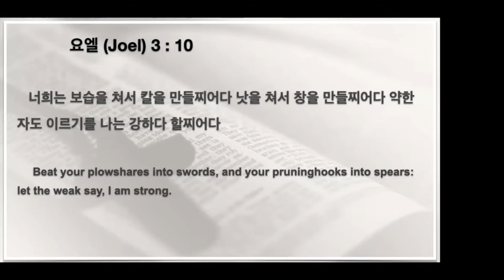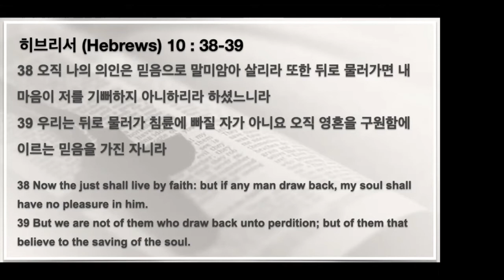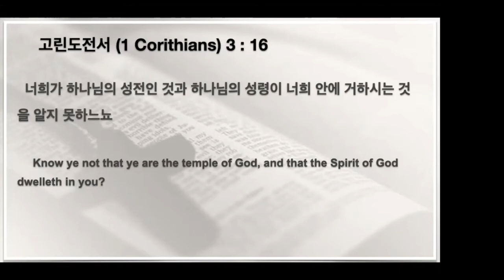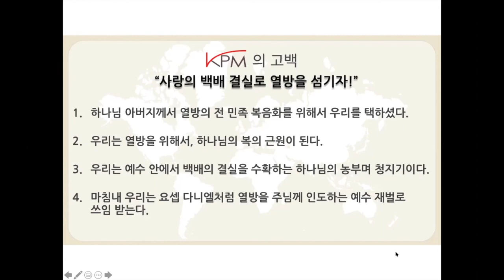영적싸움 (03/01/21 예배)